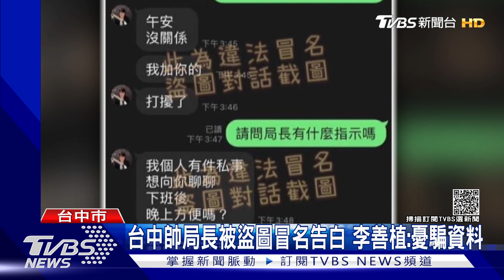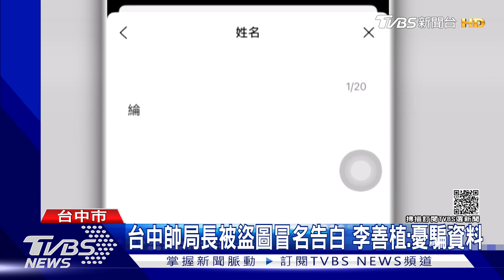台中帥局長被盜圖冒名告白 李善植:憂騙資料｜TVBS新聞